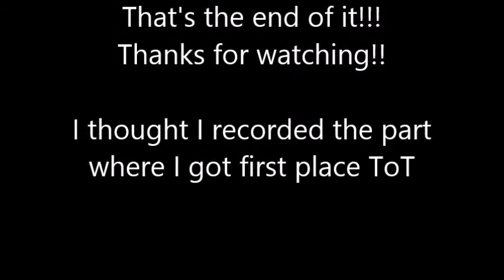Arena Highlights!!!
So if you didn't know already, SoT had this crazy big update on April 30th adding a bunch of neat features, Arena mode being one of them. In this new game mode the aim of the match is to compete against other crews to turn in these special type of chests that give you points, each match lasting about 25 minutes. The more chests you sell, the higher your points. The thing is everyone has the same x-marks- the- spot- maps, meaning that other rival crews can be searching for the same chests as you. You can also gain a couple points by hitting other ships with cannons or by killing someone. If your ship sinks, your team looses 1,000 points, so don't sink :P. This video is just showing off the PvP moments, I unfortunately wasn't able to record myself getting first place. even though I could've sworn I did. (;_;)